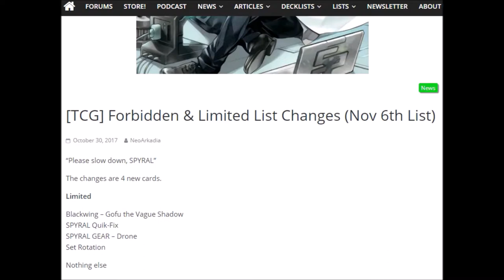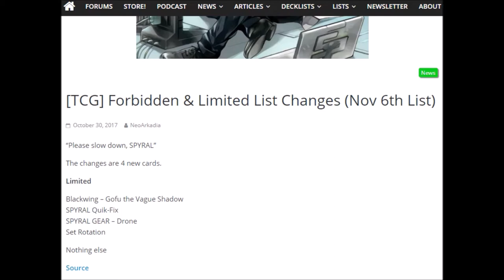Neue Bannlist November Spioral / Spyral wurden geschwächt! Yugioh News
Geht es jetzt wieder mit anderen Karten bergauf im Meta?

Musik aus der Youtube Musik Liste:
music selected from Youtube Music List: